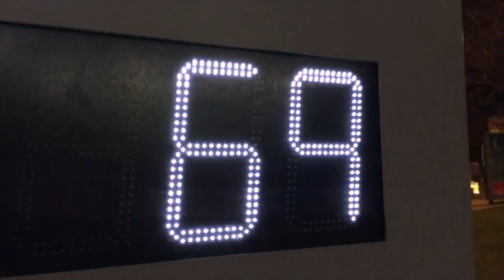New Year Same Juice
Happy new year from Just Juice, watch as we head up to Leeds with the peeps.

Full track: Morgan Nagoya - Phoenix